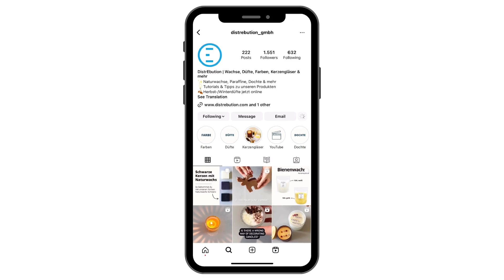Winterlandschafts-Kerzen selber machen// Weihnachts-DIY Deko // DistrEbution GmbH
In unserem neuen Tutorial zeigen wir dir, wie du ganz einfach aus unseren Rohstoffen super süße winterlich-weihnachtliche Kerzen selbst machen kannst! Diese Winterlandschaftskerzen sind die perfekte Weihnachts-DIY Deko!

Über Uns:
Seit 2018 bieten wir sowohl für Großkunden (B2B), als auch Privatkunden (B2C) hochwertigste Rohstoffe in kleinen und großen Mengen online an. Deine Bestellungen liefern wir zuverlässig und schnell aus unserem Lager in Hamburg.
Wir beraten dich gerne und arbeiten täglich daran, den Rohstoffmarkt für alle digital zugänglicher zu machen.

Du möchtest eigene Kerzen herstellen?
Dann bist du bei uns genau richtig! In unserem Shop findest du diverse Naturwachse und Paraffine, sowie Kerzenfarben, Dochte und Düfte. Auch Rohstoffe für Seifenherstellung und diverse andere Projekte findest du bei uns!